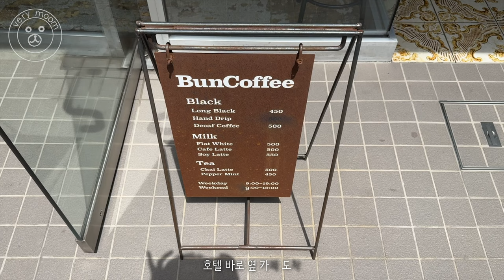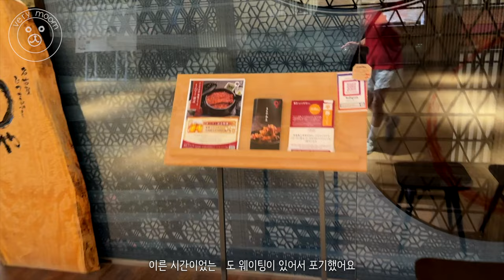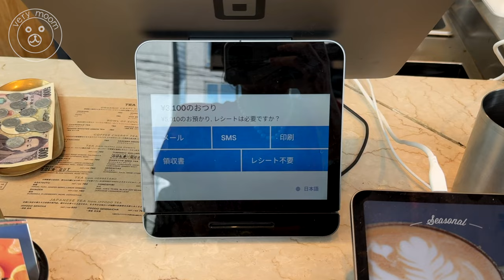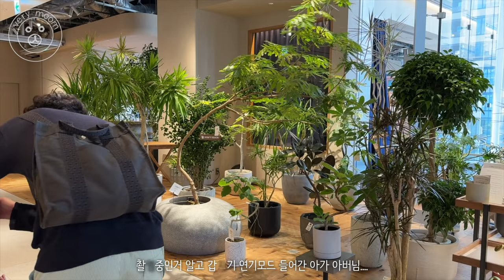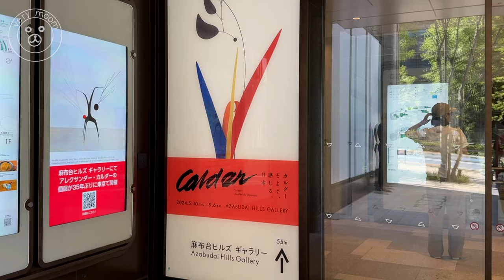도쿄여행VLOG #2 아카사카 히노키초 공원, 2121디자인사이트, 미드타운부터 롯폰기 아자부다이힐스까지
10개월 아기와 처음으로 간 해외여행지는 도쿄여행.
아가와 함께 하는 여행이다보니 주방이 함께 있는 아파트먼트 호텔로 정했어요.
여러모로 딱 좋았던 아카사카!!
이날은 아카사카의 히노키초 공원, 안도다다오가 디자인한 2121디자인사이트, 도쿄 미드타운부터
요즘 제일 핫한 롯폰기 아자부다이힐스까지 둘러보았는데 역시나 좋았어요.
자세한 이야기는 영상에서 체크체크!!

그럼 오늘도 봐주셔서 너무너무 감사하구요.

Filmed & Edited by VERYMOOM 베리뭄